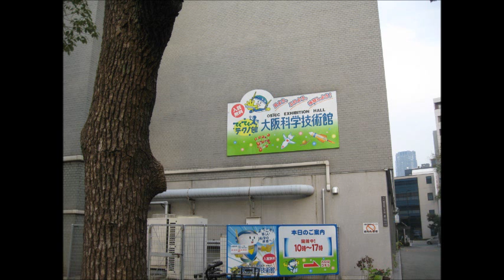Utsubo park Osaka November 2010~2011